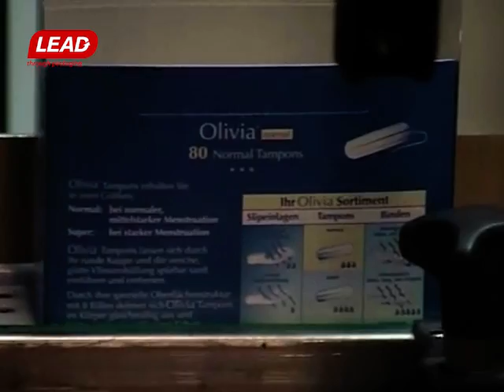INTEGRATION LINE RO-01 - Tampons packing line